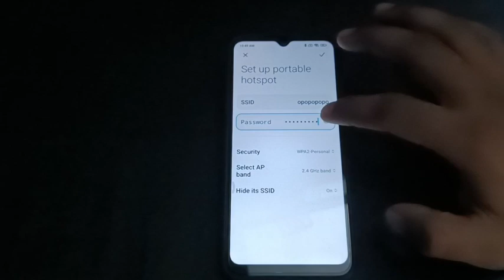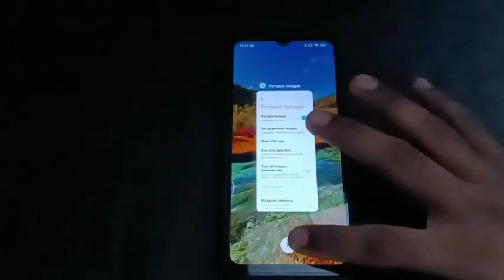REDMI MOBILE USEFUL SETTING/ How to change hot spot password in redmi k 50i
How to change hot spot password in redmi k 50i